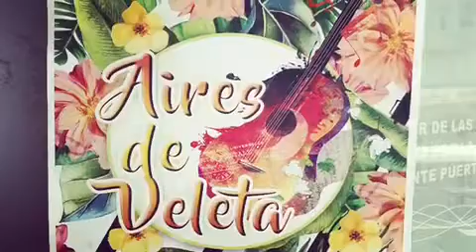NOCHES DEL BORACAY 🍸 “AIRES DE VELETA”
Garrucha Beach 🏝 Almería